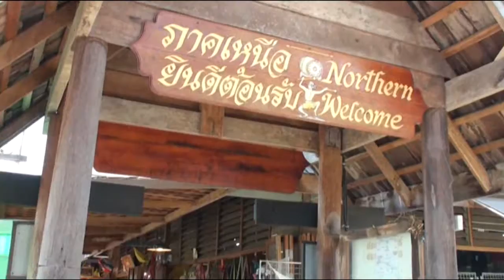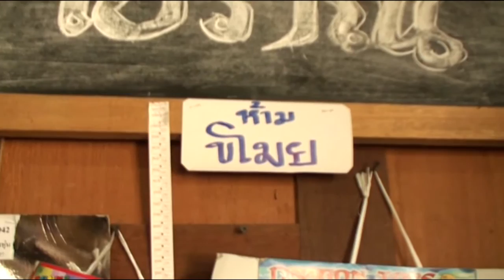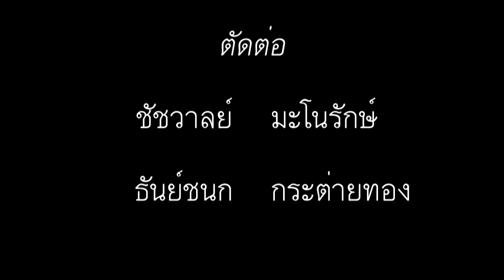IC Work - ตะลอนทัวร์ Part2